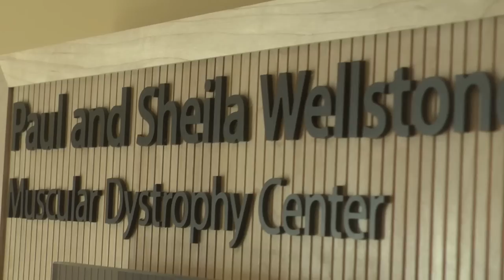MN2020: Deep Impact of Medical Research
To grasp the impact of medical research you have to look past the test tubes, charts, and computer models to see the ultimate goal: improved quality of life.
The Paul and Sheila Wellstone Muscular Dystrophy Center was established in 2003 to focus on research and treatment for MD. At a recent open house, patients, families and advocates met with doctors and lab technicians who work tirelessly to develop treatments.
This research at the University of Minnesota improves medical outcomes, yet state funding has dropped in recent years. It's time prioritize research that moves Minnesota forward.